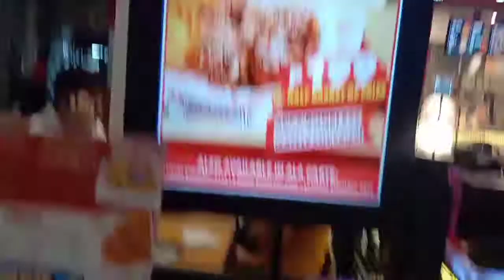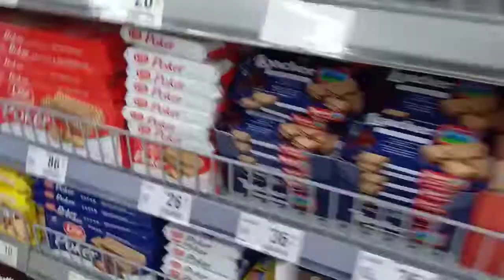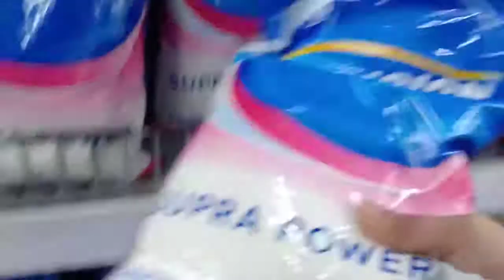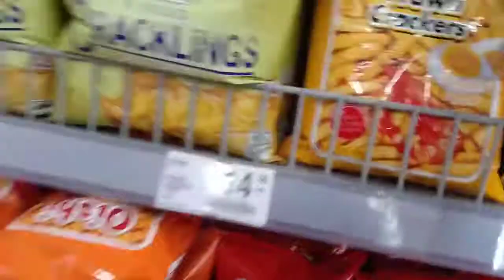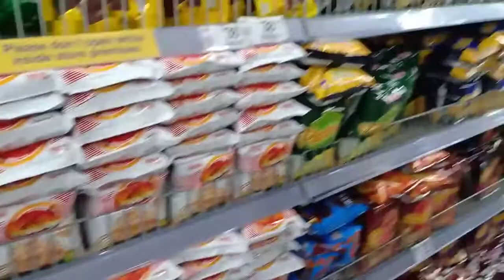Vlog#14 Buying a DJI Osmo Pocket